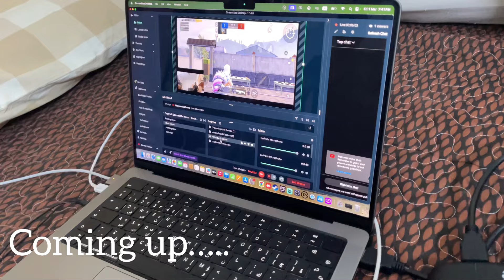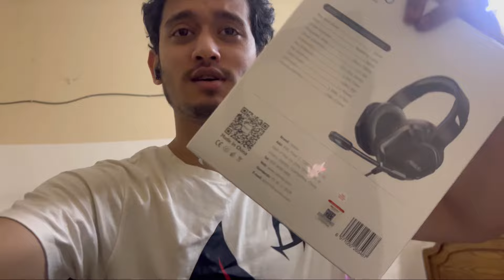Gaming setup ready in my macbook pro